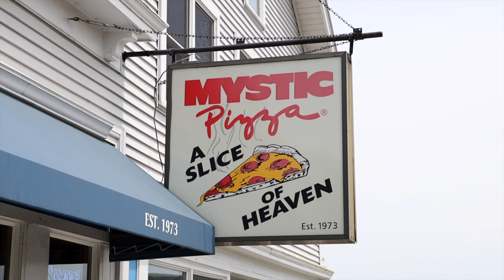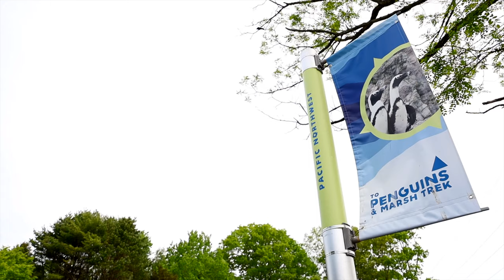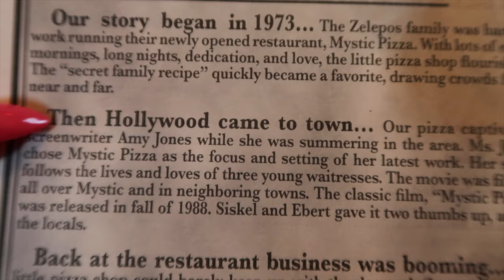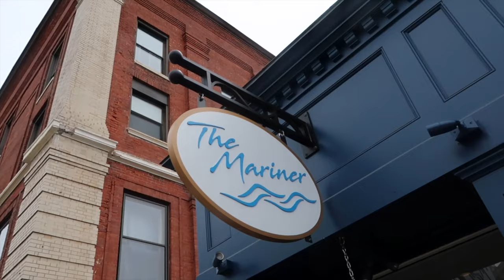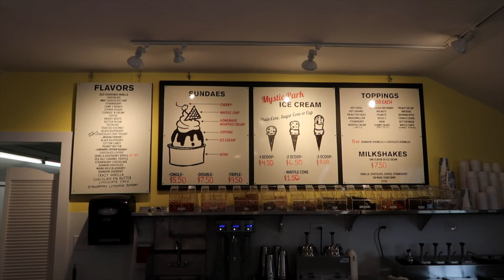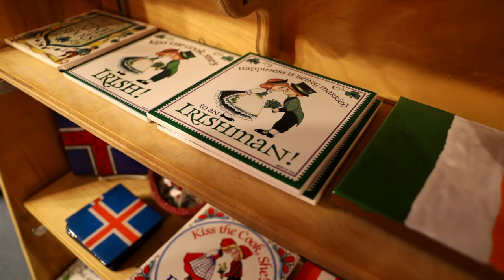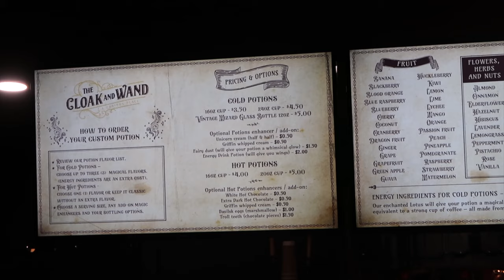Mystic, Connecticut | Mystic Aquarium & More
Kicking off our mini- series in Connecticut, checking another state off our list with exploring the the quaint village of Mystic.

The famous aquarium was first on our itinerary as we experienced the beauty of beluga whales, the only ones in the northeast in an aquarium. We saw their mysticism as they swam and heard their songs. Rob bonded with some penguins, his favorite animal.

After, we headed for lunch at the famous Mystic Pizza based off the movie with Julia Roberts where we discovered the hype.

With tummies filled, we walked downtown Mystic, enjoying the harbor ambience and getting ice cream and candy, because could we be anymore full?

For more window shopping, we visited the Mistick Village, a quirky plaza with gimmicky stores. There was a line outside of a shop called “The Cloak and Wand” and we had to see what the buzz was about.

Ended our day at Mystic seaside,, enjoying New England Food.

Also, do you consider Connecticut tri-state or more New England?

Stay safe and healthy. Wishing you all the best as we begin to reenter the world. We are in this together!

The Terrezzas xoxo

Upcoming Series:
California
Washington D.C.
Cleveland
Cuyahoga National Park

*What 2021 might be looking like depending on the current situation*

Utah

All precautions suggested by the CDC and WHO have been taken during the making of our videos and time traveled even off camera.